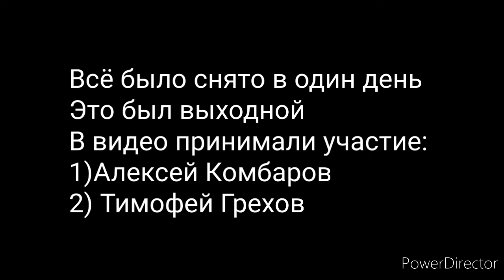Тренировочный день в Тюмени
Тренируемся на биатлоном комплексе "Жемчужина Сибири" в спорт школе Луизы Носковой.